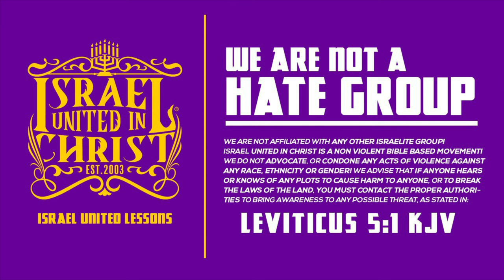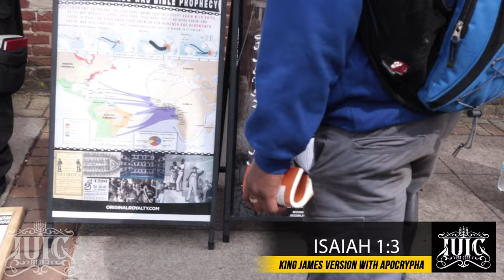Animals Know Their Home Better Than Black People